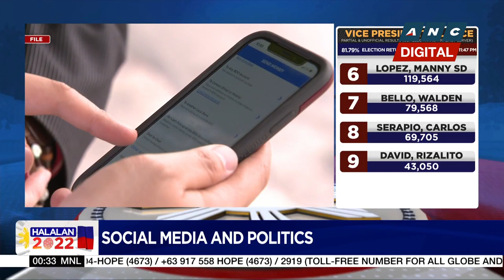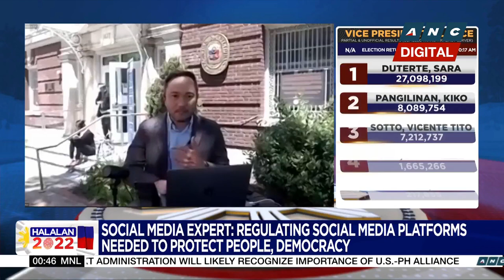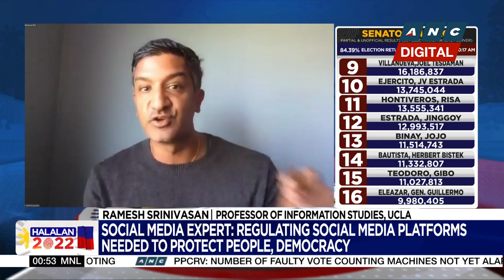Social Media Expert: Companies using anxieties, emotions for digital capitalism | ANC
Halalan 2022: The rise of social media has drastically changed politics for better or for worse well, that still remains to be seen. Dr. Ramesh Srinivasan, Professor of Information Studies at UCLA has an out-of-the box solution to regulate social media platforms to stop political polarization and that is to make them a public utility.